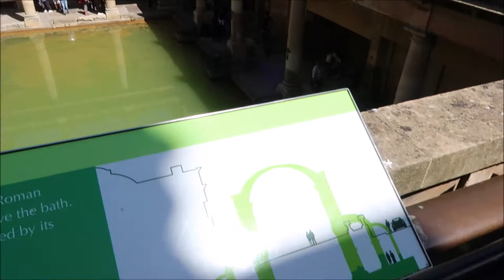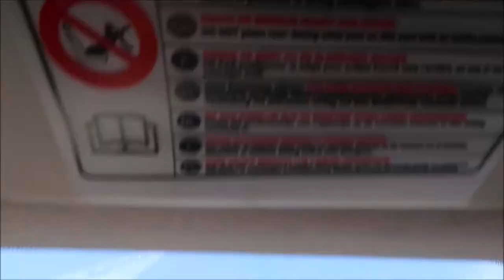Seeing Ed Sheeran In Cardiff and A Day Trip to Bath | Vlog | Katie May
Hey guys!

So last weekend, myself and my two best friends from home took a little road trip around the UK! We stopped in Bath, Somerset to see the Roman Baths and Alexandra Park, then we headed to Cardiff to watch Ed Sheeran perform in the Principality Stadium! I really hope you enjoyed this little vlog!

Love
Katie
xxx